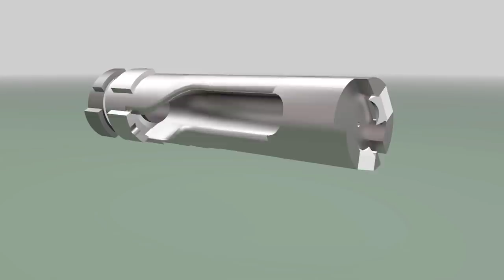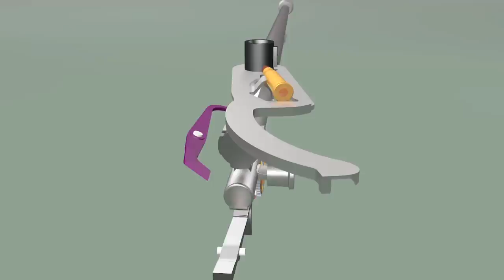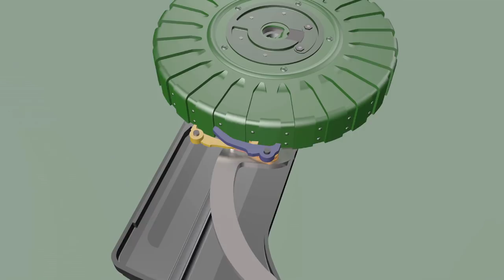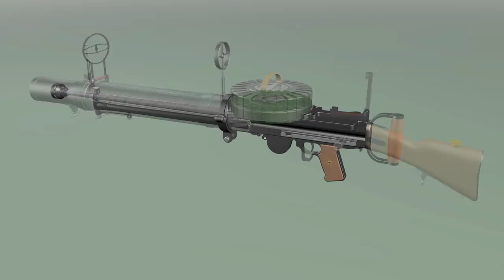Lewis Gun 1916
Lewis Gun 1916.  Invented in the USA in1911 by Colonel Isaac Lewis, he could not interest the US Army in his weapon.  He started to manufacture his gun in Belgium and then moved to the UK just before the start of WW1.  The Lewis was one of the most effective light machine guns used during the war.  It was light enough to be carried by one man to provide fire support after an advance, before the heavy machine guns could be brought forward.  It was also light enough to be carried in aircraft.  This animation show the operating mechanism. The Lewis is a gas operated machine gun, using a coiled spring to force the bolt forward on firing.  Aluminium fins around the barrel provide cooling.   The Lewis has a 47 round drum magazine, increased to 94 rounds on aircraft guns.
Animation created using Cinema 4D.  Music credits are shown at the end of the movie.